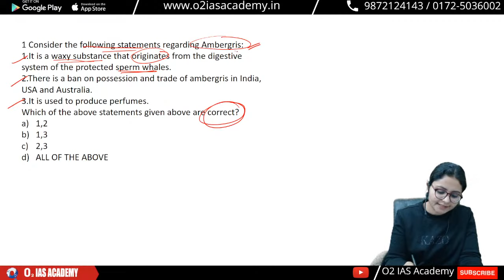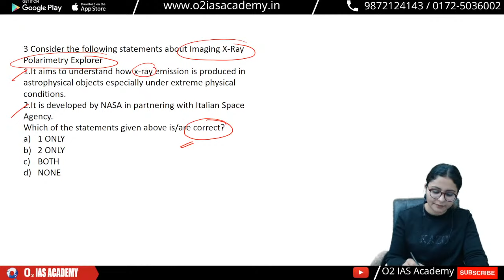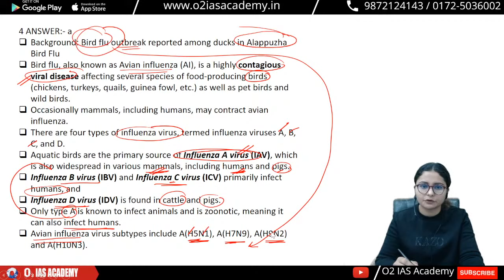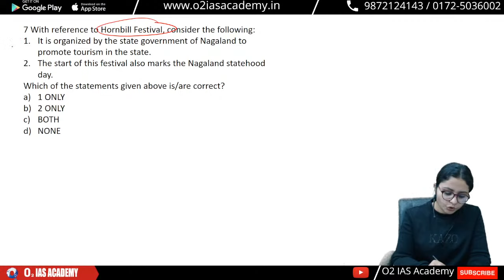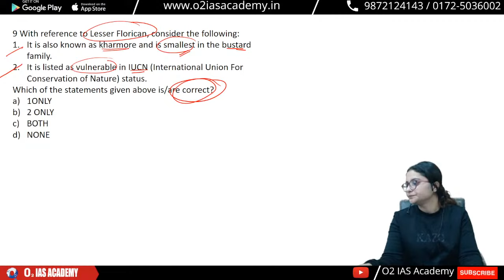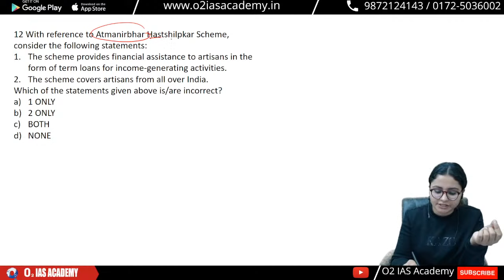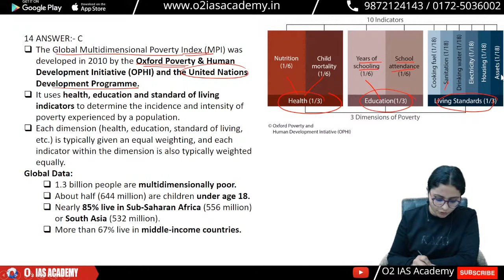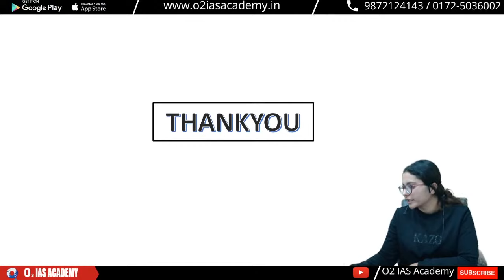Himachal Naib Tehsildar 2021-22 | Current Affairs for HP Naib Tehsildar | Practice Questions| HP NT